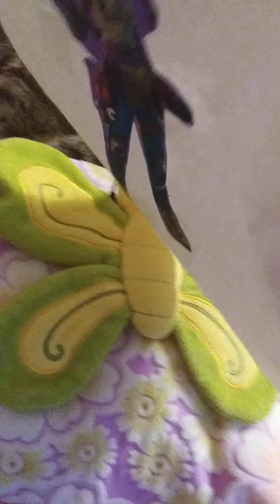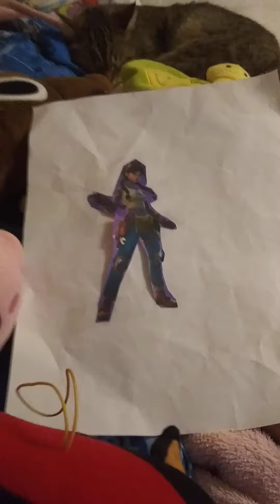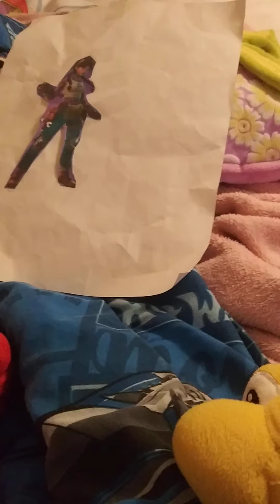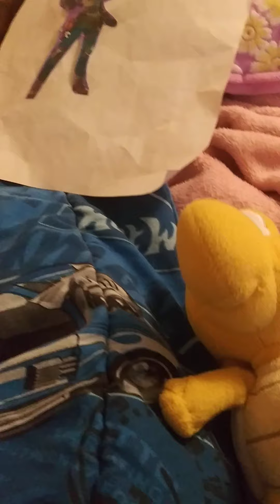Toads great fall!